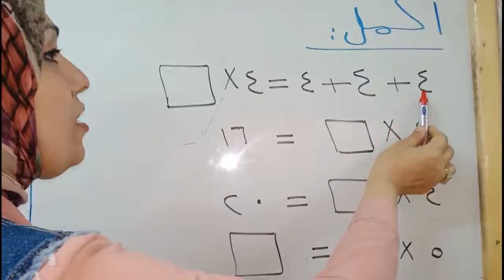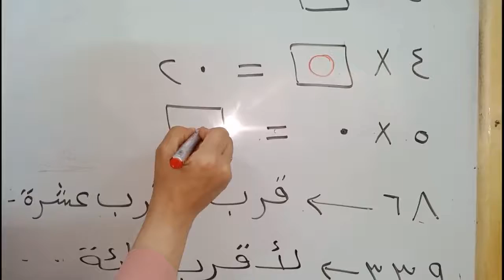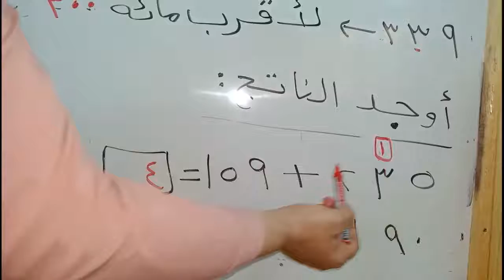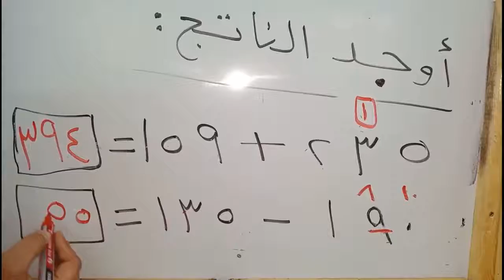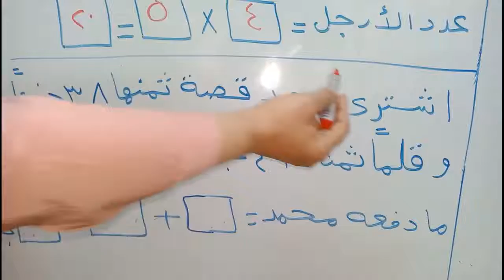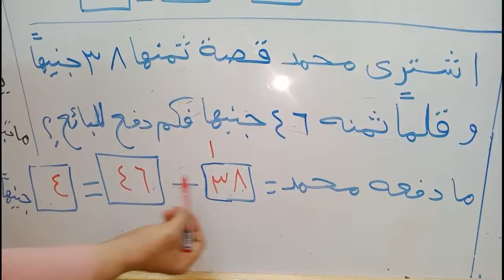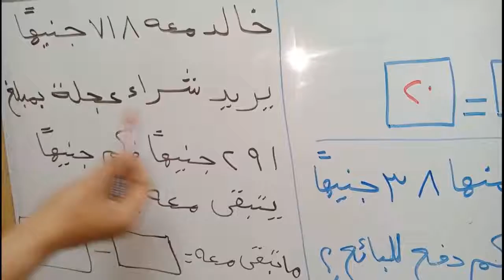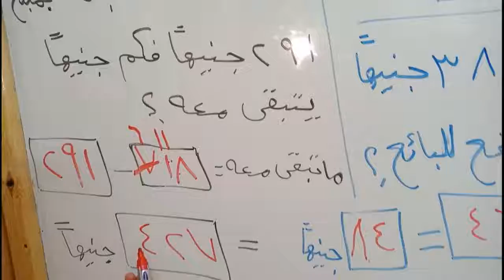2ب رياضيات ميس داليا احمد مراجعة